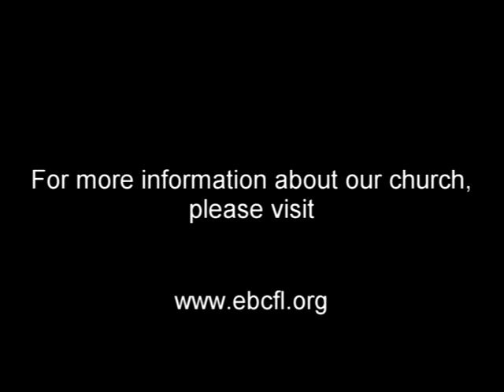The Call to Discipleship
Morning Sermon - 08/16/20